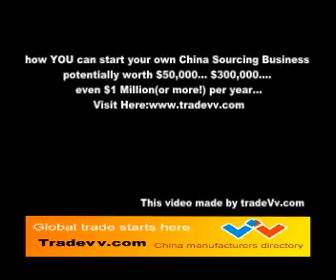China Sandals Women - China Sandals Women manufacturers